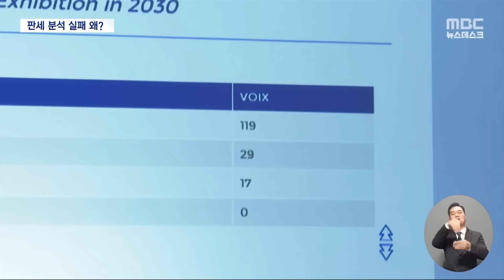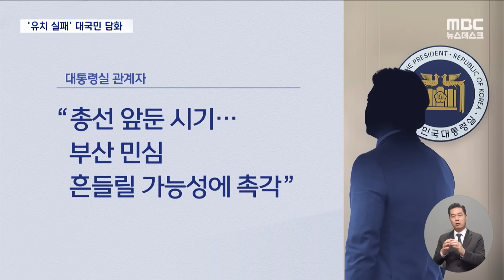"엑스포 실패서 벌거숭이 임금님 떠올린 이유는.." 직격한 이준석 [뉴스.zip/MBC뉴스]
00:00 "엑스포 실패서 벌거벗은 임금님
떠올린 이유는.." 직격한 이준석 (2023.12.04/MBC뉴스)
02:12 '박빙'이라더니‥"정보·외교력 부재" (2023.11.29/뉴스데스크/MBC)
04:20 윤 대통령 "내가 부족" 엑스포 유치실패에 대국민 담화 (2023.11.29/뉴스데스크/MBC)